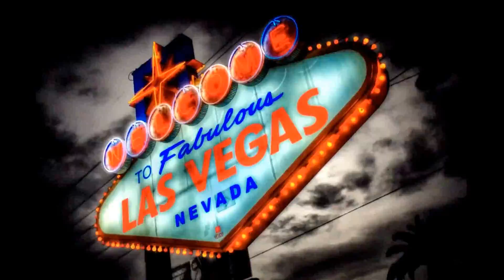DJI Phantom 2 Vision Plus Lake Las Vegas Waterfall Flight 11/8/2014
Little flight at the waterfall in Lake Las Vegas.  Couple girls blowing kisses on the way down the Waterfall.  Was an awesome day today to fly!